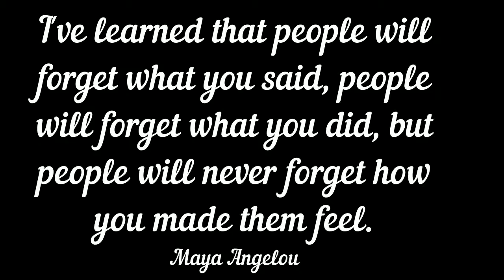SSSVEDA Day 31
I completed Vlog Every Day in August 2017, SSSVEDA.

Sound effects from Movavi video editing and Music is YouTube free music by Aaron Lieberman called "Lightfoot"

My daughter has a great website and channel for young families.  It is and